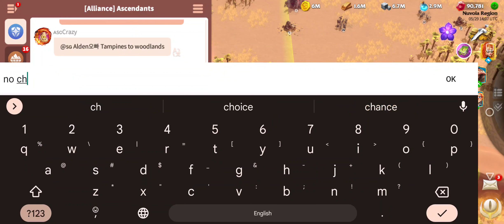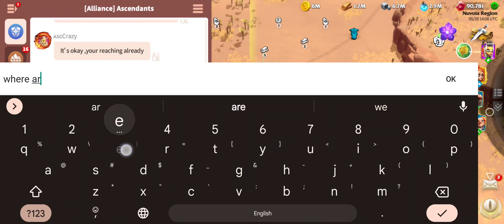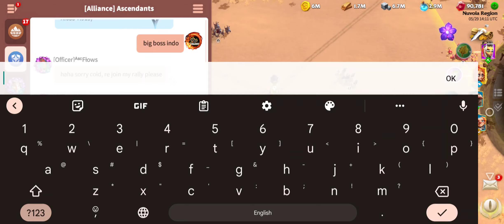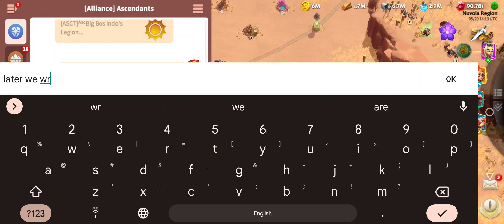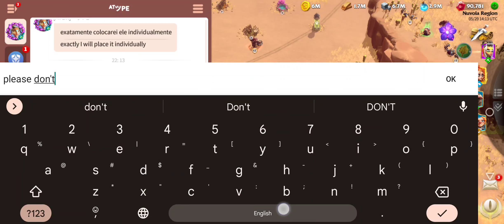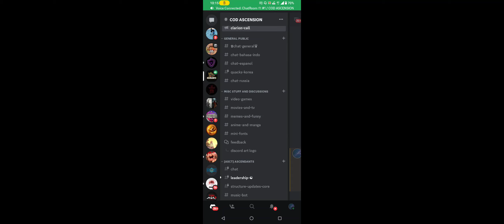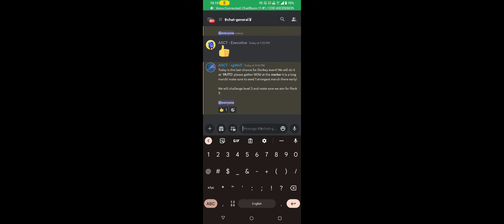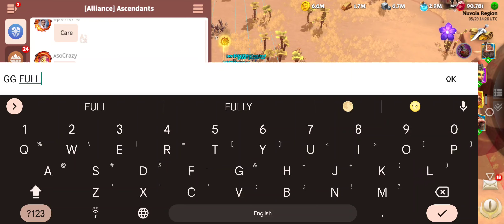30/05 level 3 donkey!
ASCT LOG